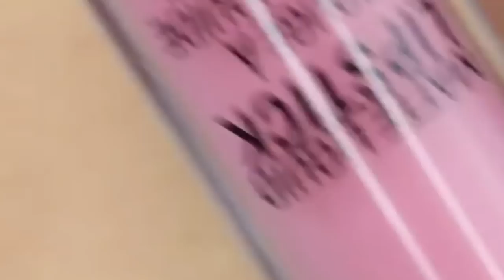Best Makeup LIPSTICKS Tutorials |💄Top 10 Viral Makeup Videos on Instagram January 2018 #5